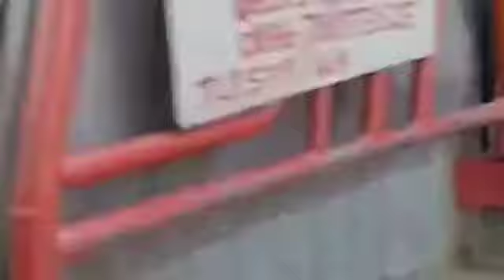BLACK BARON | XTC, KEMBAR | MOONRAKER | RPM || PEMUDA KARAWANG KONDUSIF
Salam never die🇪🇪

11 mei 2021 di kab. Karawang menyelenggarakan roling akbar bareng bersama BLACK BARON, XTC, KEMBAR, MOONRAKER, RPM.
Pemuda karawang kondusif